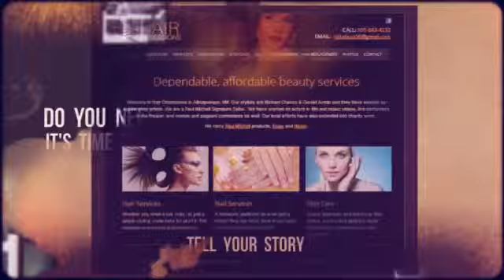Websites in Albuquerque